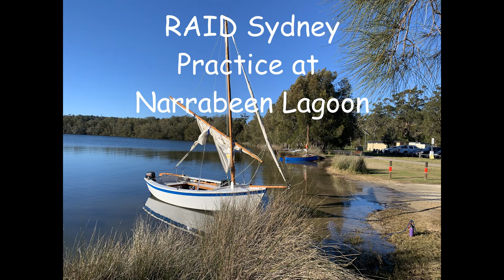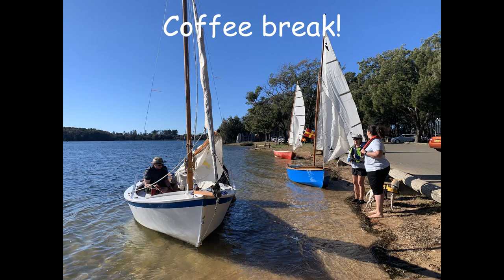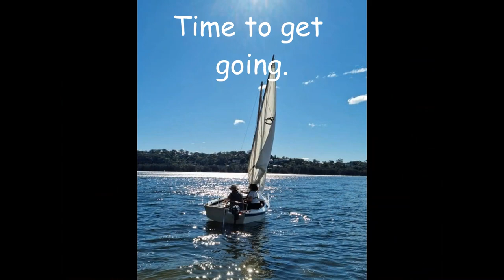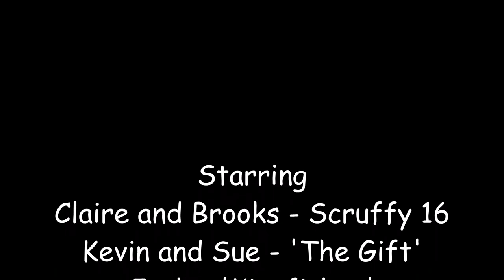Narrabeen Practice Run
RAID member Josh Collins joins fellow raiders messing about on Narrabeen Lagoon on Sydney's Northern Beaches.